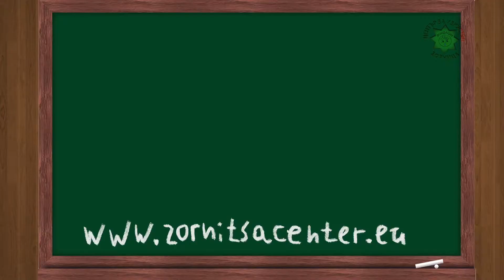НЕВЕРОЯТНИТЕ ХЛАПЕТА - КАКВО Е VHS? ВИДЕО КАСЕТА, ВИДЕОТЕКА? ЛЮБИМИ ФИЛМИ... ЕП 05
"Невероятните хлапета" е детска рубрика на Център за изкуство "Зорница" показваща реакциите, възгледите, знанията и мненията на деца от 4 до 13 годишна възраст.
В този епизод на "Невероятните хлапета" децата размишляват - КАКВО Е VHS? ВИДЕО КАСЕТА, ВИДЕОТЕКА? ЛЮБИМИ ФИЛМИ...
Децата участвали в този епизод на "Невероятните хлапета":
Роси - 6 год.
Зара - 6 год.
Момчил - 7 год.
Косьо - 8 год.
Цвети - 8 год.
Криси - 9 год.
Йоли - 12 год.
НЕВЕРОЯТНИТЕ ХЛАПЕТА №05 КАКВО Е VHS? ВИДЕО КАСЕТА, ВИДЕОТЕКА? ЛЮБИМИ ФИЛМИ...
НЕВЕРОЯТНИТЕ ХЛАПЕТА -  КАКВО Е VHS? ВИДЕО КАСЕТА, ВИДЕОТЕКА? ЛЮБИМИ ФИЛМИ...